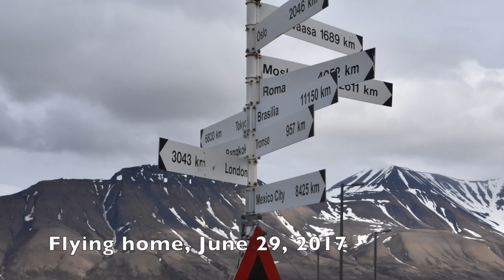Land of the Ice Bears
This video is about Land of the Ice Bears